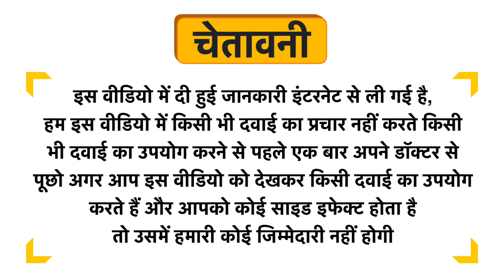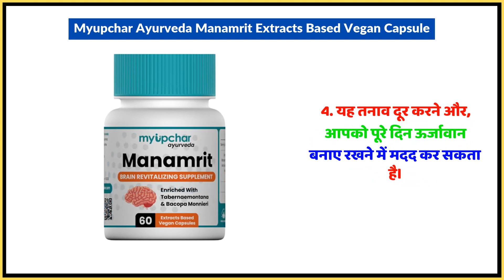Myupchar Ayurveda Manamrit Extracts Based Vegan Capsule Uses in Hindi | Side Effects | Dose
Myupchar Ayurveda Manamrit Extracts Based Vegan Capsule Uses in Hindi | Benefits | Side Effects | Dose